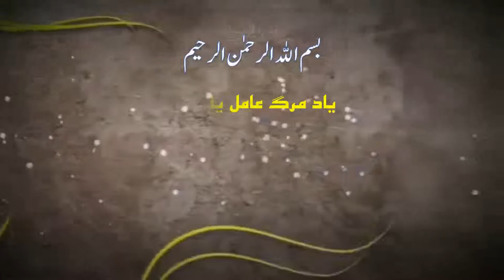۲۵۔ یاد مرگ عامل یاد خدا